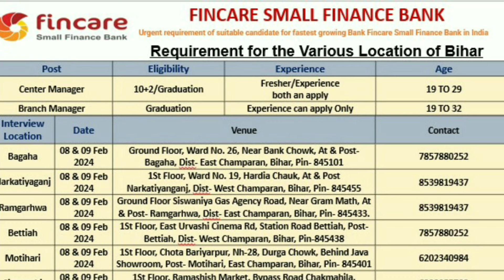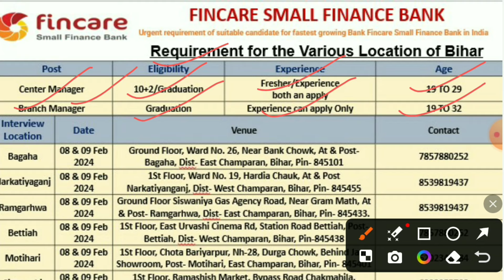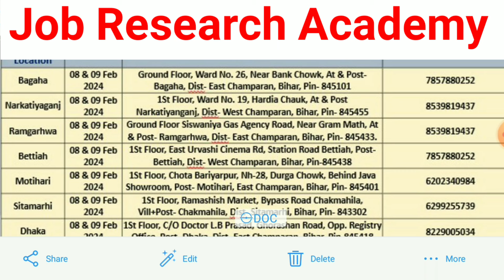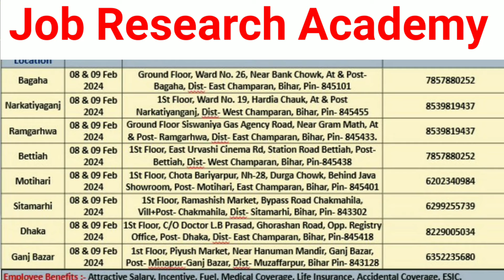Iifl Samasta Finance Ltd Vacancy 2024🔥|| Field & Office Job || 12th पास फ्रेशर || Salary - 18500